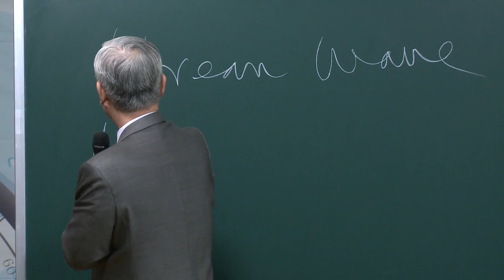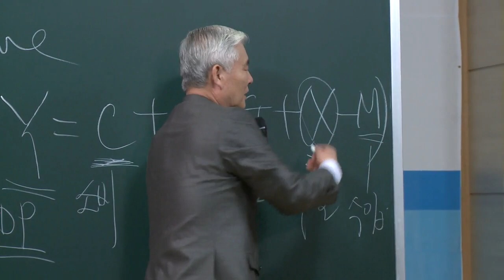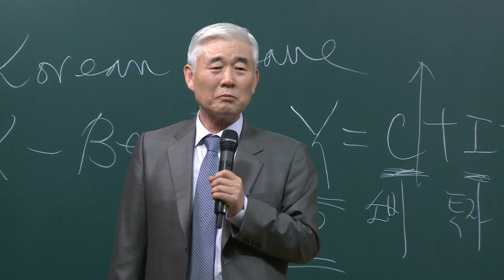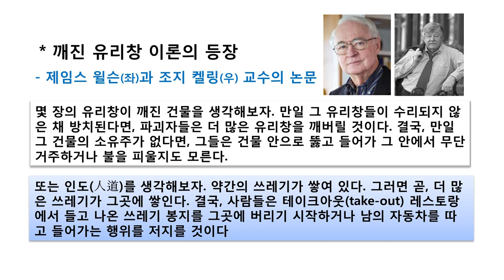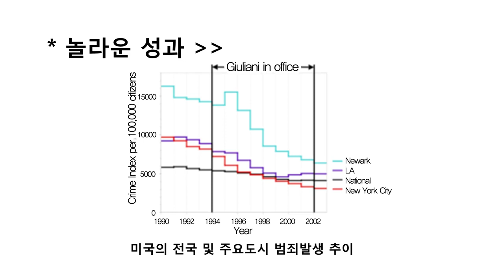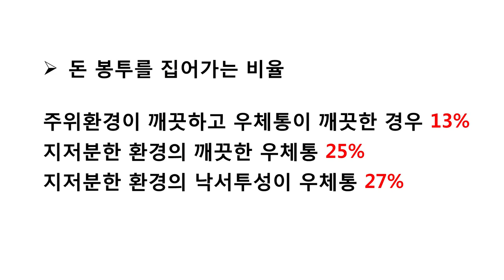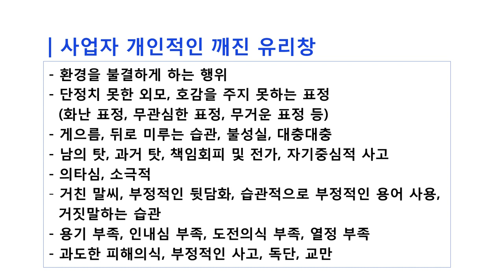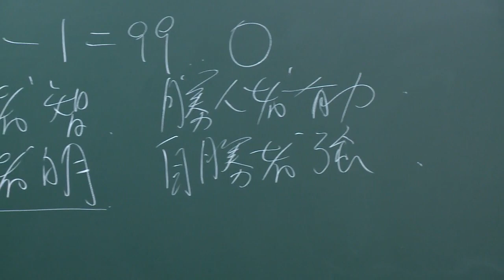7 UP_드레스업(깨진 유리창의 법칙)_이성연 박사